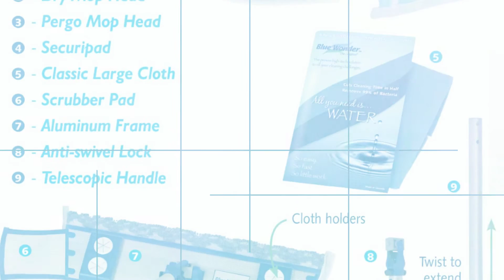Microfiber Cleaning Cloths Canada | Blue Wonder Cloth | 1-888-343-2583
Clean Green with Microfiber Cleaning Cloths Canada -  Blue Wonder products remove dirt and toxins naturally. They magnetically attract dirt & dust, keeping your living space clean and toxin free. Just the cloth and hot water!
Harmful vapors, fumes and chemicals leave toxic residue on your counter tops & surfaces. Our microfiber cleaning cloths leave your environment fresh and germ free. Great for people sensitive to chemicals or suffer from asthma or allergies.
Use for all household items, glass, appliances as well as automobiles, boats, recreation vehicles or in the office for cleaning computer screens, electronics and more.
We are confident that once you try our cleaning cloths you'll never want to use anything else. Our cloths come with a 30 day money-back guarantee! Canada Microfiber Cleaning Cloths - Blue Wonder Cloth.